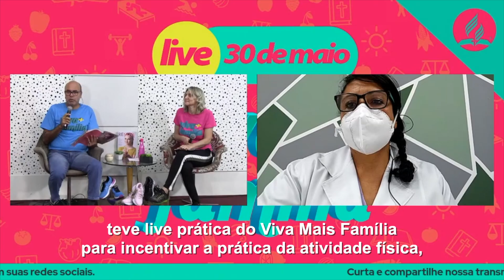🆕 GIRO PAULISTA LESTE - Mai/Jun | Confira as Principais Notícias da @Associação Paulista Leste ​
Nesta edição do Giro Paulista Leste você vai conferir as principais ações da Igreja Adventista nas regiões leste e norte da capital paulista.

Assista e compartilhe!